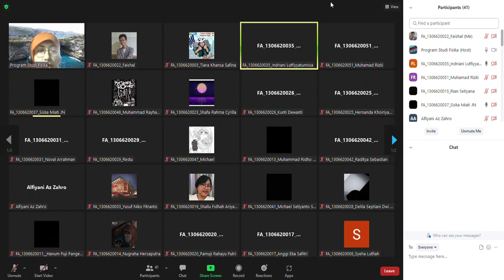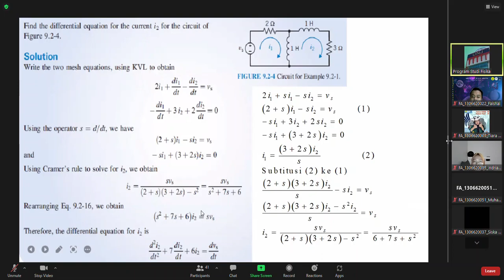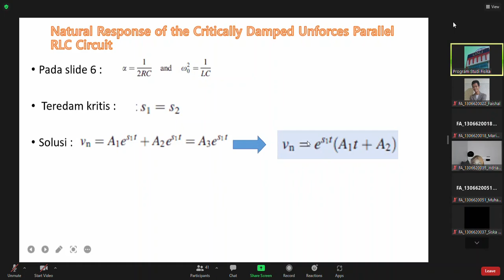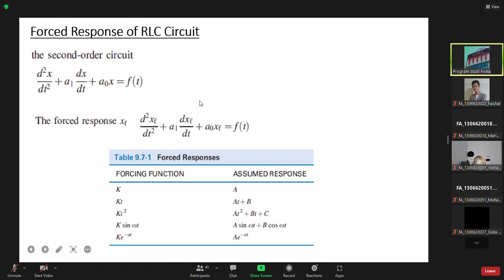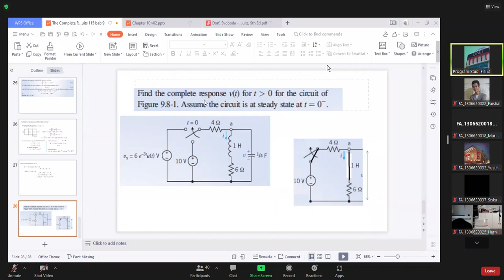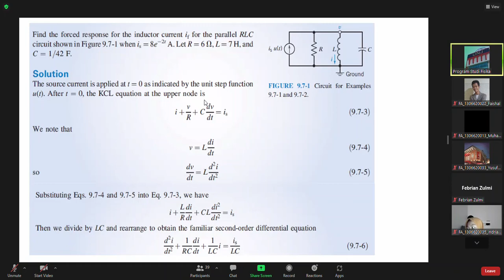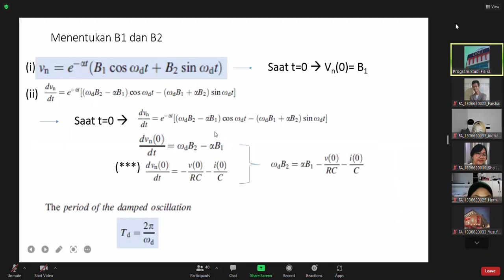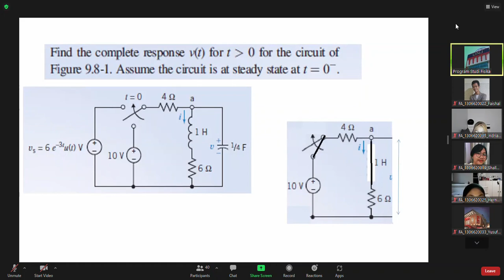P14_Natural Response (part 1)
Pada pertemuan kali ini Kelas kita membahas tentang Natural Respon pada Circuit.